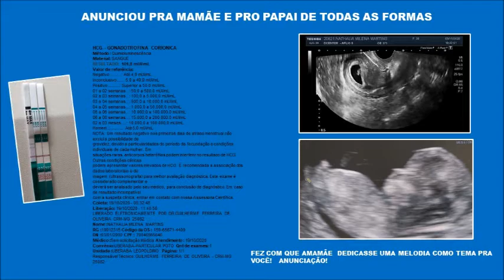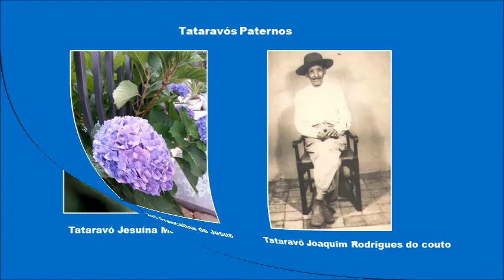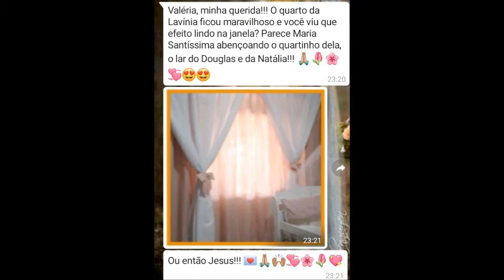ARVORE DE LAVÍNIA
ÁRVORE DA PRINCESA LAVÍNIA E SEUS DESCENDENTES!
14/05/2021!
COM CARINHO, DEDICO A ELA  ESEUS PAIS, DOUGLAS E NTHÁLI!